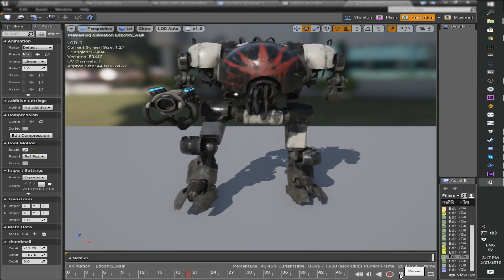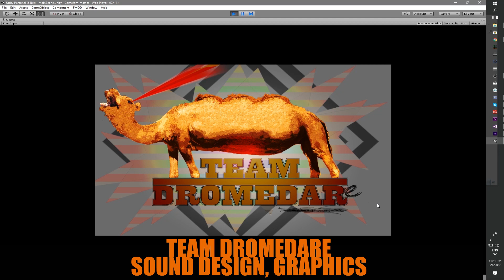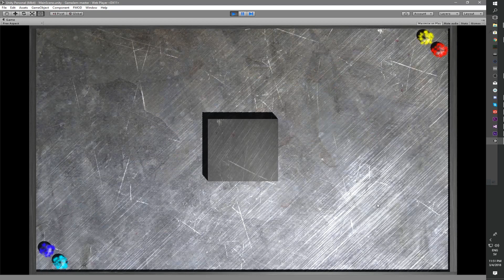Portfolio 1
My current portfolio. All sound design by me.
Find me here if you want to hire me for audio work